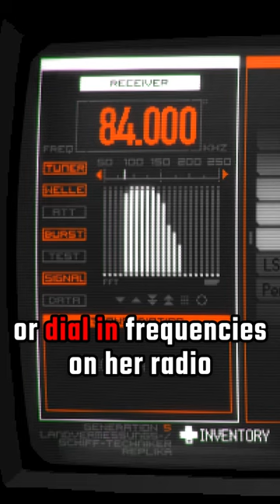Signalis - Review in 60 Seconds!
In this mini review, we're heading into space for some anime-themed horror! Is it any good? Find out here!